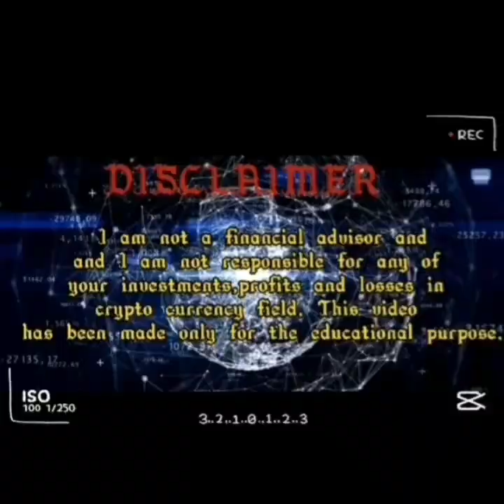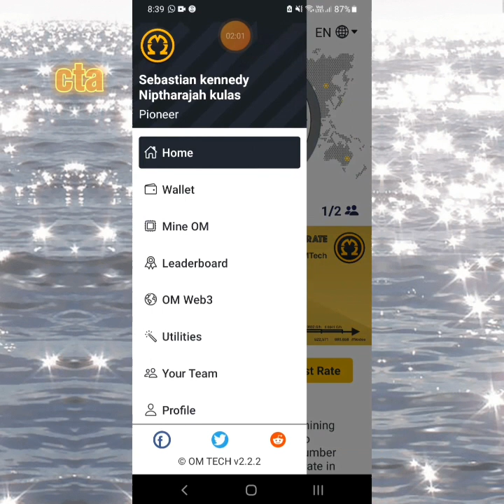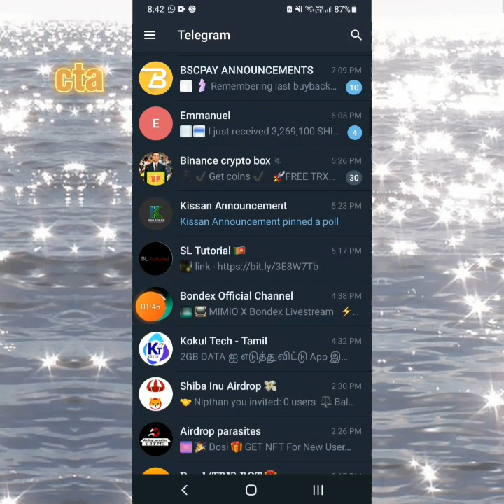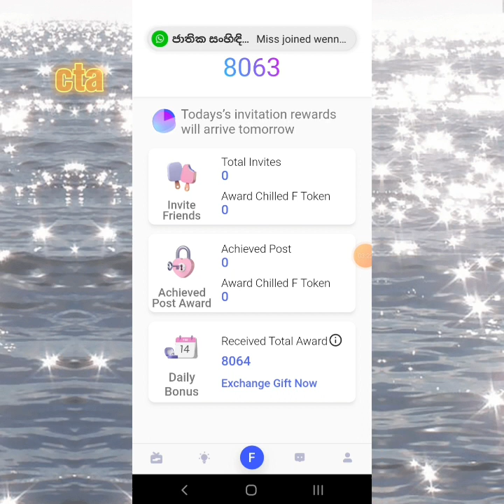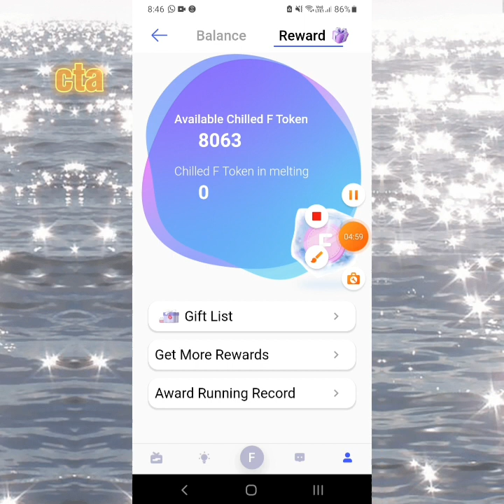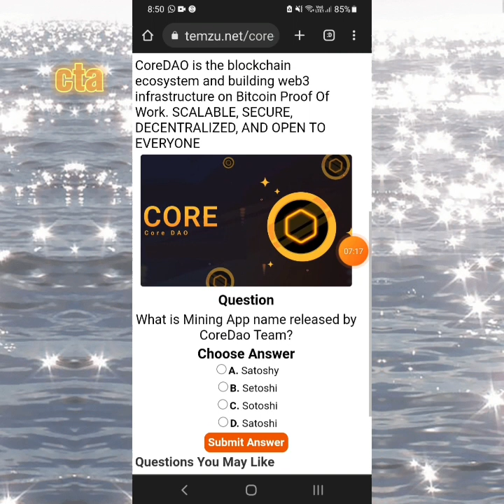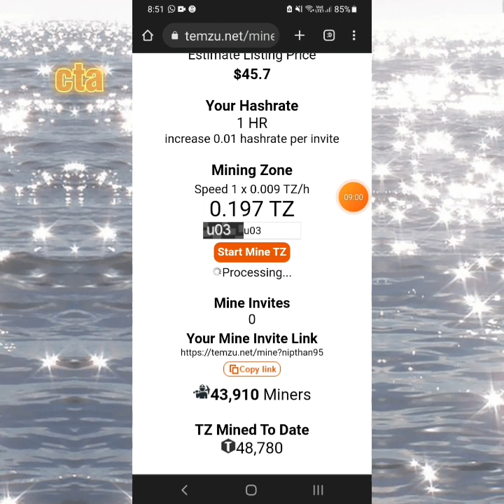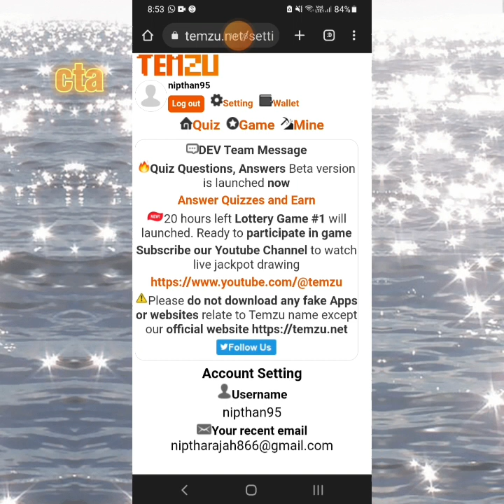Omega,feminist,ksn updates and temzu|don't skip crypto partners....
Invitation code - Nipthan1995

omega new update
omega coin
feminist feminist airdrop
temzu mining network
temzu
tz